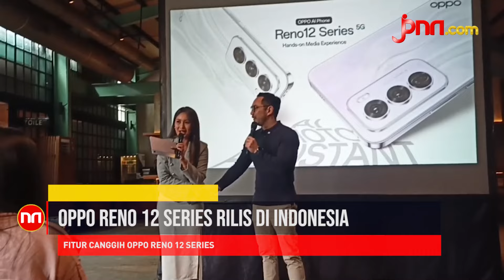Oppo Kenalkan Reno 12 Series, Bertenaga AI dan Tahan Banting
OPPO terus berinovasi dengan merilis seri Oppo Reno 12 yang membawa sejumlah fitur canggih, termasuk teknologi kecerdasan buatan (AI) yang dirancang untuk meningkatkan pengalaman pengguna.

Seri Oppo Reno 12 tidak hanya mengusung desain elegan dan spesifikasi tinggi, tetapi juga dilengkapi dengan teknologi kecerdasan buatan (AI) yang revolusioner.